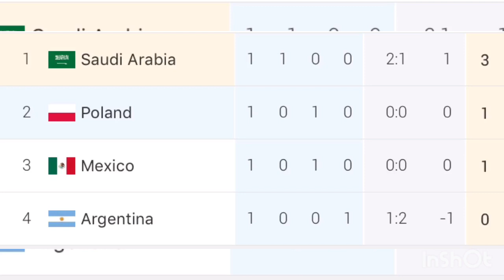Poland vs Saudi Arabia extended highlights & goals fifa world cup 22